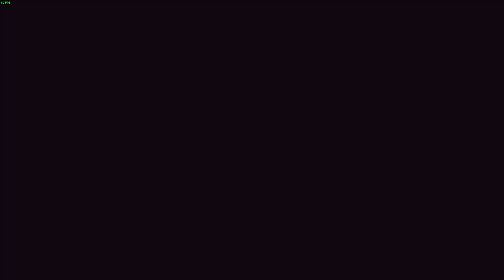Resident Evil: Revelations 2 - Part 16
My first blind playthrough of Resident Evil: Revelations 2 on Survival difficulty.